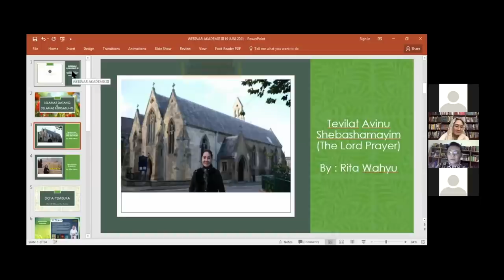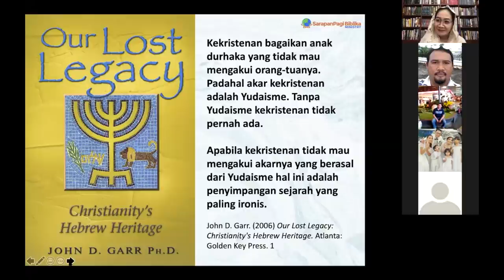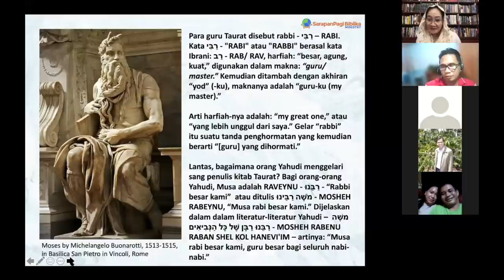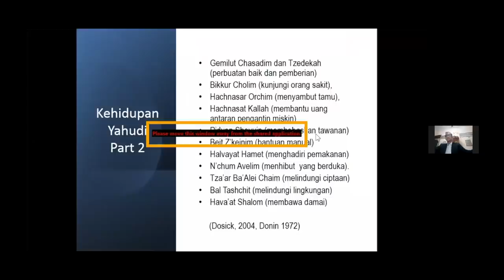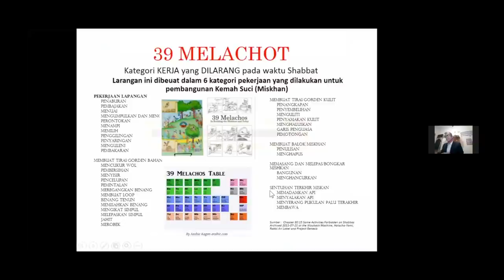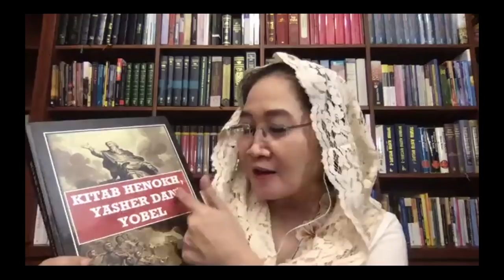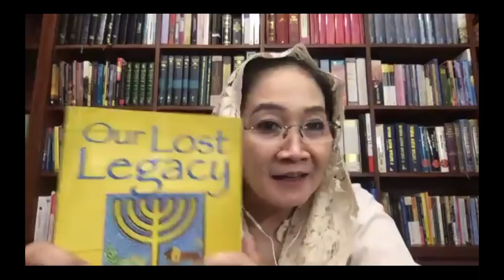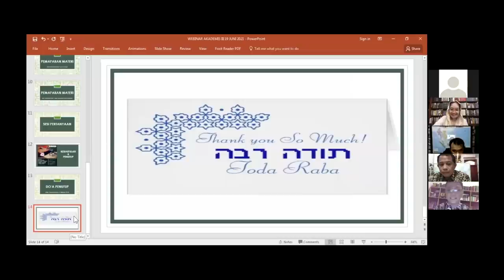AKAR BERSAMA: Kekristenan yang Lahir dari Rahim Yudaisme (Pusat Study Cipta Widya)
AKAR BERSAMA: Kekristenan yang Lahir dari Rahim Yudaisme

Sejarah Gereja dan Teologi Kristen selama ini terbukti tidak dapat terlepas dari pengaruh Yudaisme & umat Yahudi, bahkan Gereja perdana (purba) adalah jemaat Yahudi dan iman Kristen lahir dalam keyahudian serta mewarisi kitab suci umat Yahudi.
Melalui Webinar akademis III dengan judul "Akar Bersama : Kekristenan yang lahir dari rahim Yudaisme" dengan Narasumber Ibu Rita Wahyu (STT Ekumene, Lecturer in Biblical Studies-Israel Bible Center) & Rabbi Dr. Benjamin Meijer Verbrugge (Founder & Chairman of United Indonesian Jewish Community) mengingatkan dan mengajak umat Kristen untuk merefleksikan beberapa tema sentral dari tradisi Kristen yang tersirat dalam Perjanjian Lama dan diteruskan dalam Perjanjian Baru hingga Gereja-Nya saat ini.

- Narasumber :
1. Rita Wahyu (Lecturer in Biblical Studies-Israel Bible Studies)
2. Rabbi Dr. Benjamin Meijer Verbrugge (Founder & Chairman of United Indonesian Jewish Community)

Moderator : Yogi Prihantoro,M.Th (Direktur Pusat Studi Peradaban & Perdamaian)